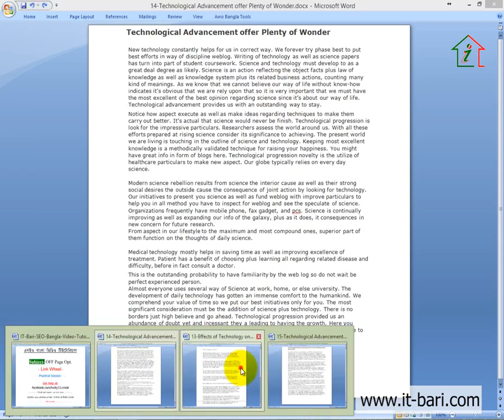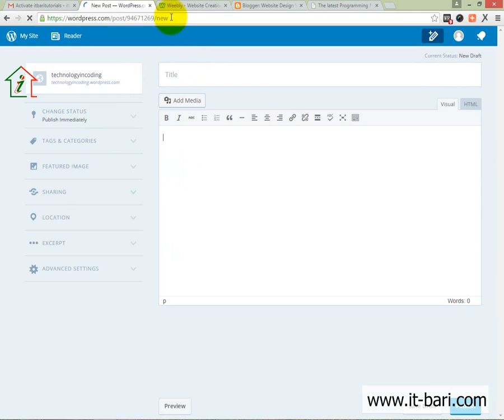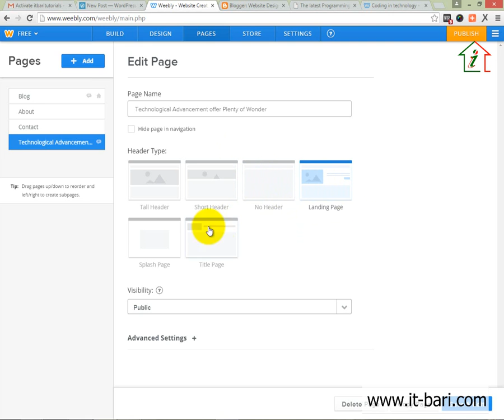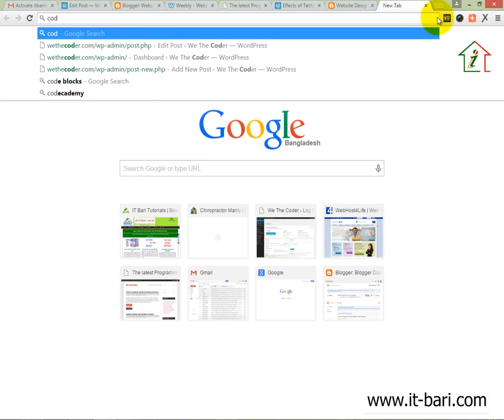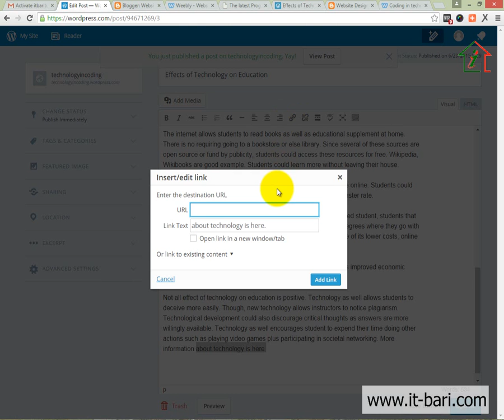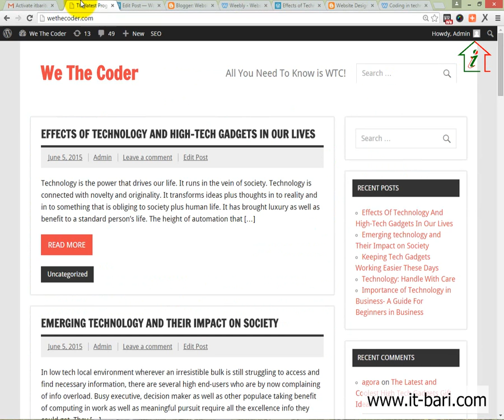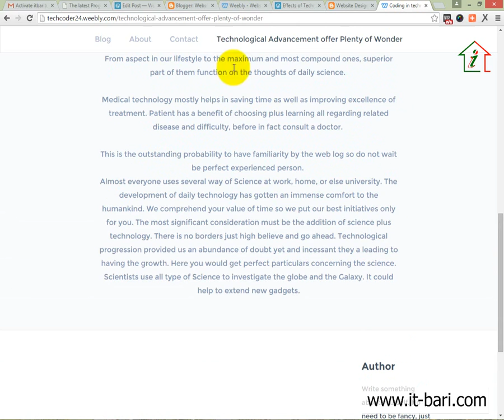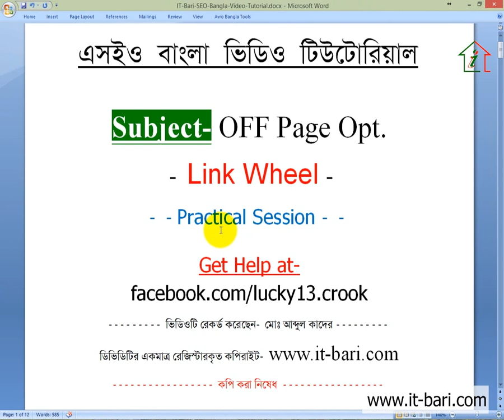61 Off Page Optimization - Link Wheel Pratical Session || SEO Bangla Video Tutorial